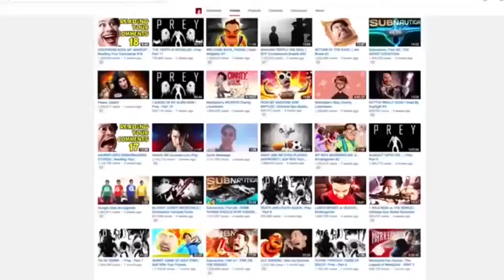Markiplier : The Most Influential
He deserves this, like he influences a lot of people. And he pushes himself to become greater. He does so much for us. I'm glad he got this, like he's amazing!